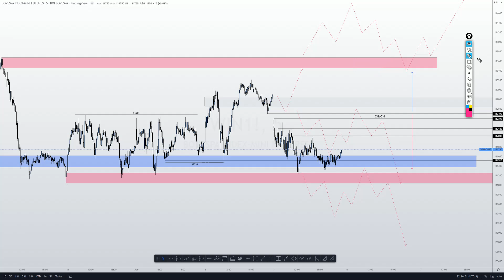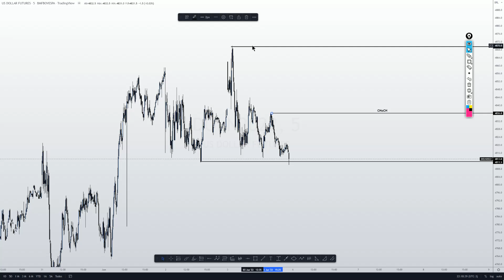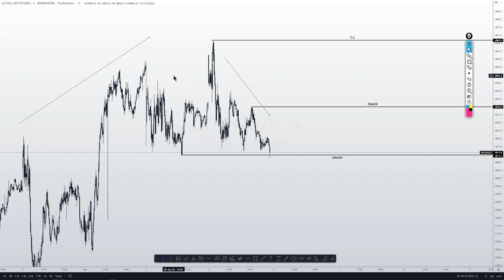MINI ÍNDICE, MINI DÓLAR: ESTUDO DE MERCADO (06/06/22)